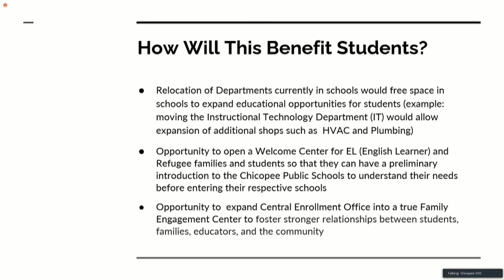Municipal Wrap 10-25-22